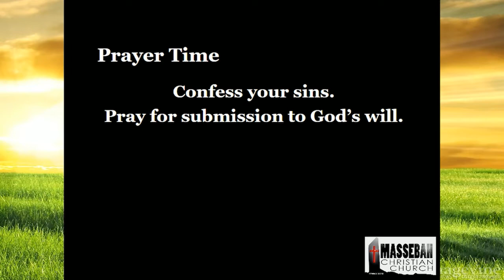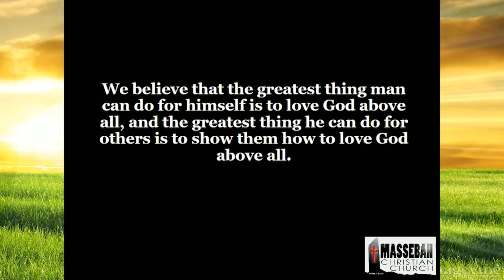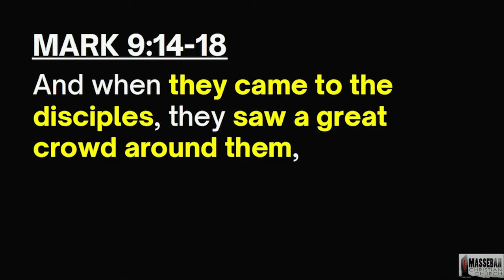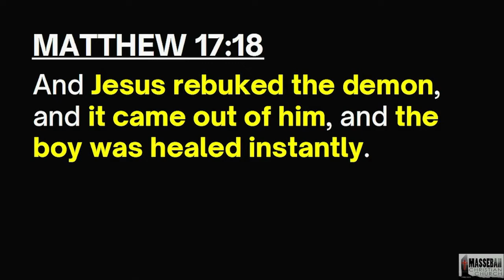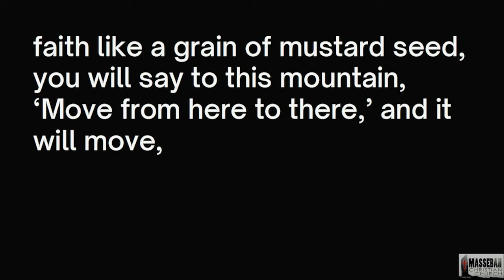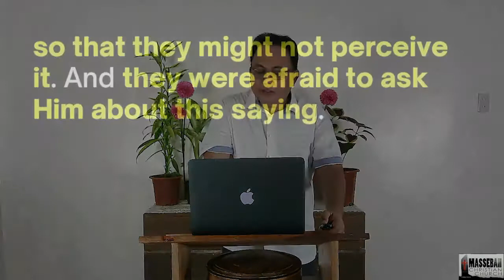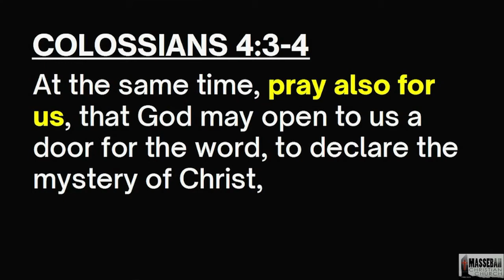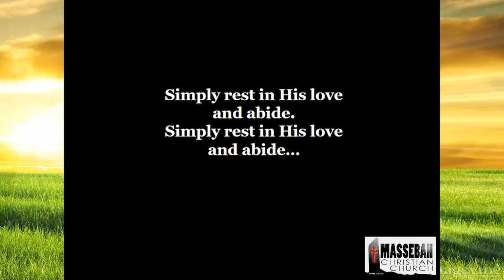Worship Service - July 25, 2021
Opportunity to Bless
Matthew 17:14-23
Pastor Errol Parpa